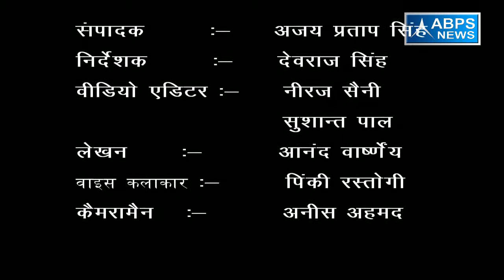गांव राहु नगली, ब्लॉक नूरपुर , जिला बिजनौर